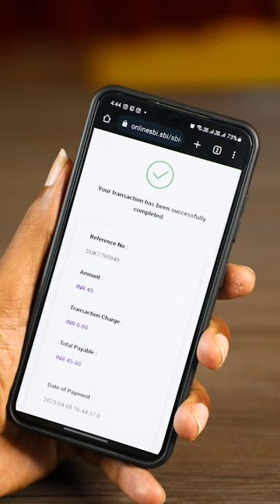அட💥 ரேசன் கார்டுக்கு இப்படி ஒரு வசதி இருக்கா?🔥🔥🔥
அட💥 ரேசன் கார்டுக்கு இப்படி ஒரு வசதி இருக்கா?🔥🔥🔥How to Reprint Ration Smart Card in Tamil Nadu